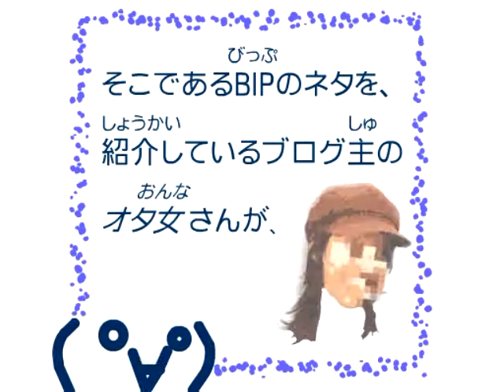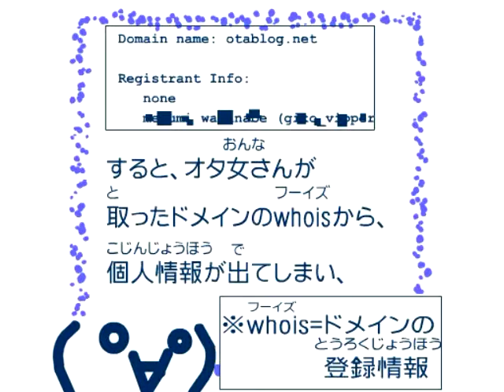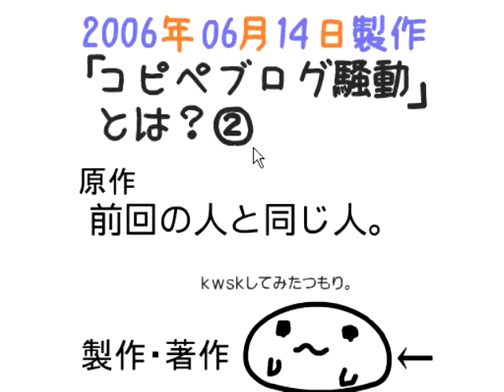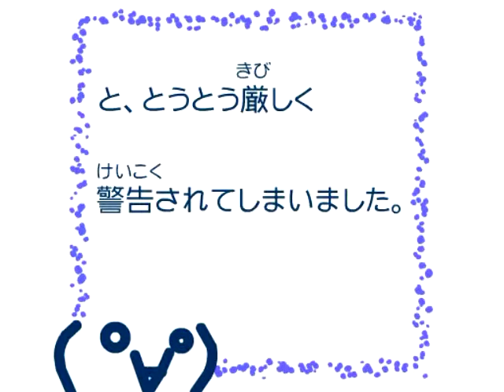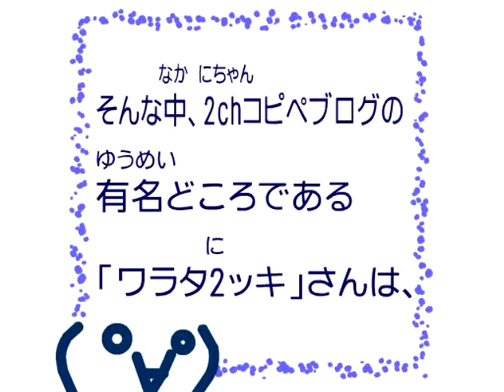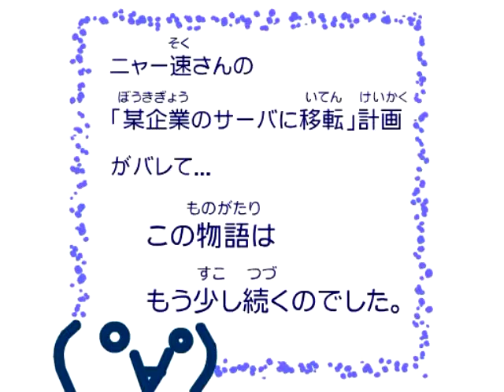「( ゜∀゜）‹プップーの2chコピペブログ騒動の説明」2部作 (2006年06月)